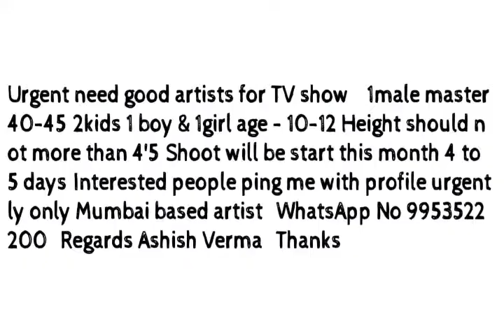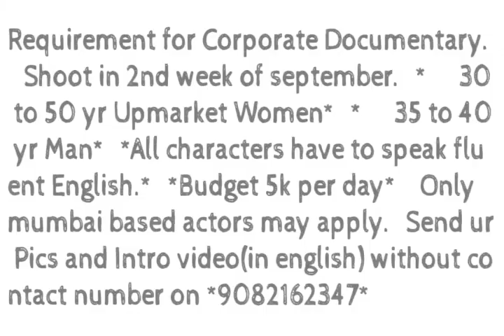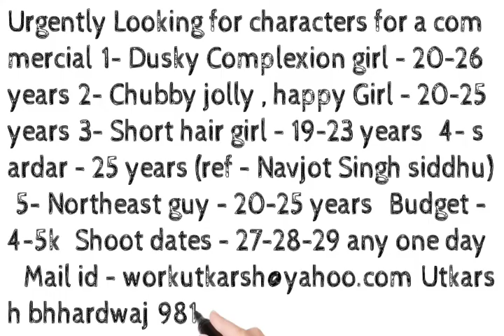Audition for webseries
Actingaudition Acting Audition channel
hi this channel is only for auditions and scripts.

And also click the notification icon when new video will come then this will be notified you.

Please press on like button 👍

online acting Audition

Audition for star plus serial
Audition for add
Audition for serial
Audition for film
Audition for web series
Acting Audition
audition tips for actors in hindi
audition tips for beginner actors and actress
acting audition tips for beginners
first acting audition tips
acting tips from famous actors
acting tips by bollywood actors
acting tips by bollywood stars
how to become an actor
acting tips in hindi
audition acting tips
audition advice
acting tips for auditions
acting auditions in mumbai
acting auditions in bollywood
actor auditions bollywood
acting tips hollywood
acting tips for beginners in hollywood
acting advice